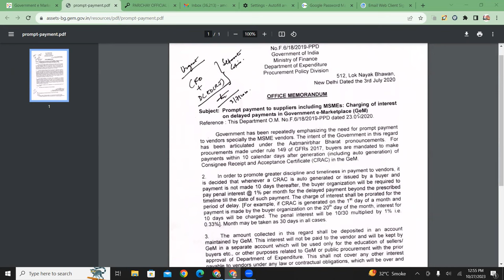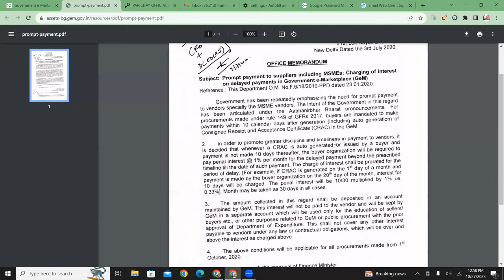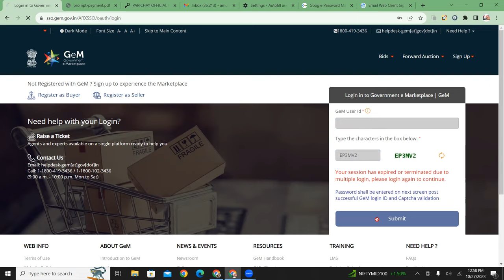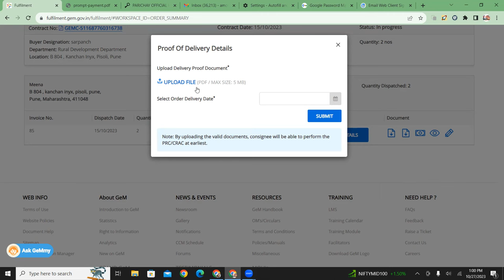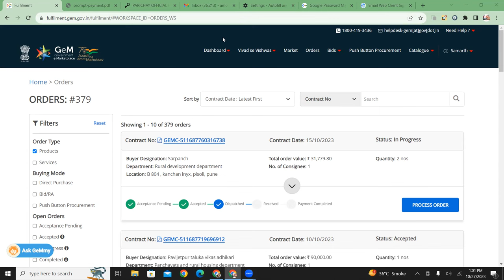GEM PORTAL PAYMENT UPDATE I GEM PORTAL DELAY PAYMENT I AUTO CRAC GENREATE IN GEM